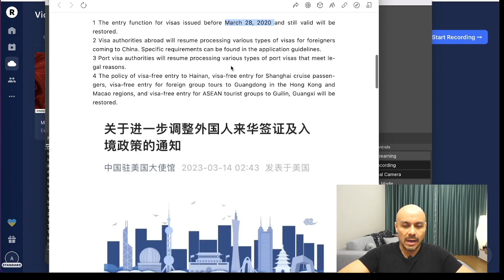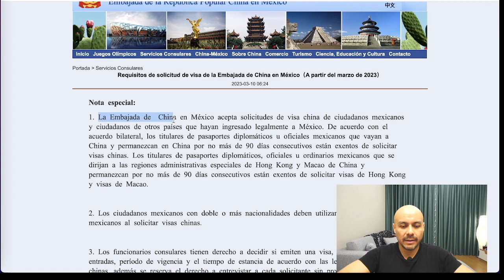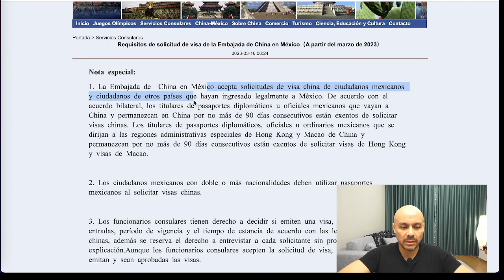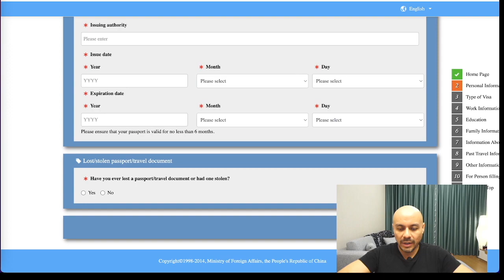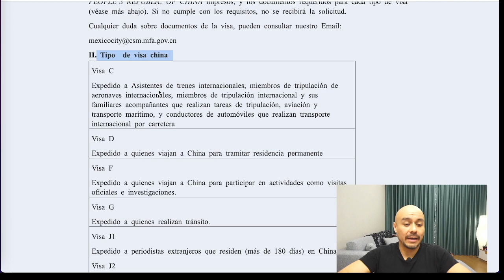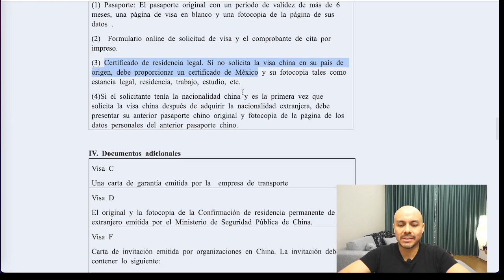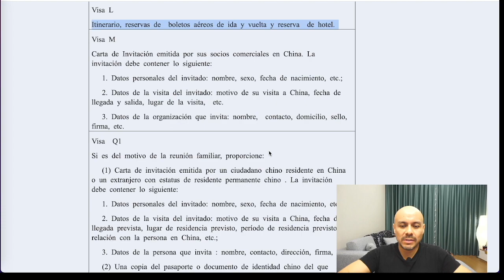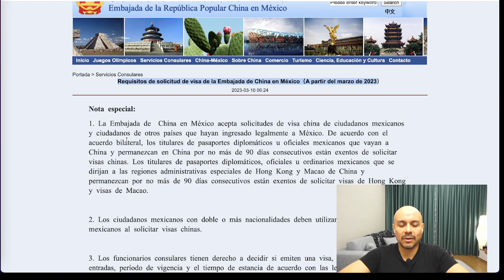VISA de TURISMO en CHINA 🤩 REQUISITOS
Después de 3 años por fin China abre al Turismo Internacional, todas las embajadas han actualizado los requisitos que se piden para visitar China como turista. Les comento los requisitos para Turistas de Estados Unidos y de México.  También les comparto el contacto de un agente de visas por Wechat, sólo escanéalo para preguntas directas.